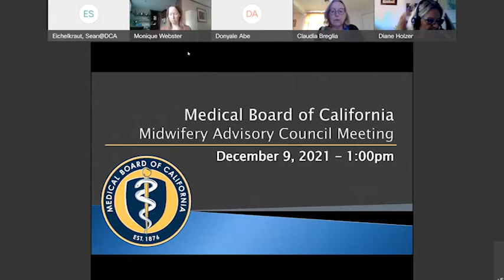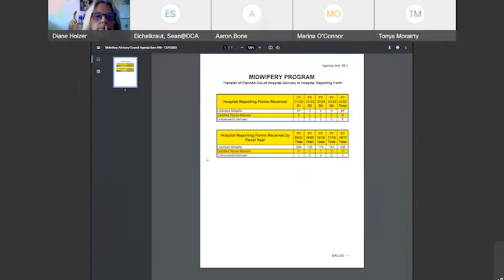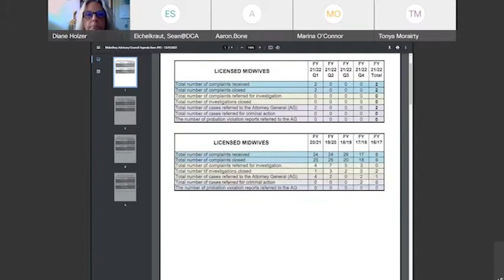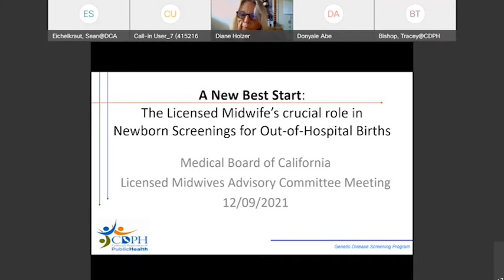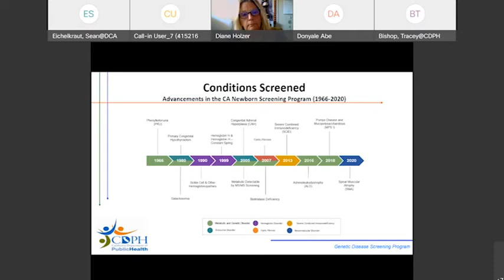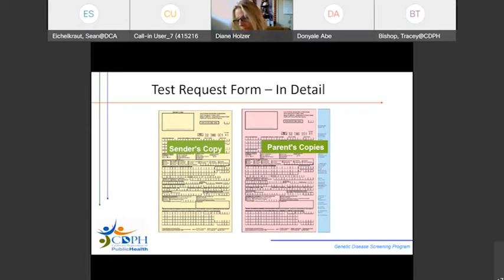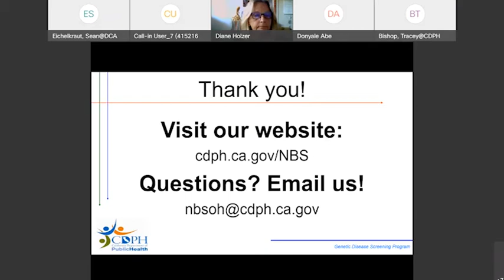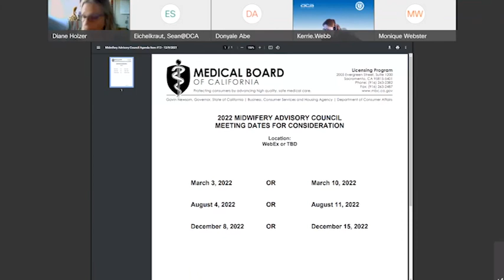Medical Board of California Midwifery Advisory Council Meeting December 9, 2021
The Medical Board of California's Midwifery Advisory Council met on December 9, 2021.

Agenda:
00:00 Meeting start
01:14 Call to Order/Roll Call/ Establishment of Quorum
04:01 Public Comment on Items not on the Agenda
12:10 Approval of Minutes from August 12, 2021 Midwifery Advisory Council Meeting
14:31 Report from the Midwifery Advisory Council Chair
18:55 Establishing Goals for the Midwifery Advisory Council
27:23 Report from the Task Force and Discussion Regarding Medi-Cal related issues
37:22 Update on Proposed Regulatory Language for the Licensed Midwife Annual Report
41:17 Update on Midwifery Related Legislation and Sunset Review Process
45:00 Program Update
47:28 Discussion on Licensed Midwife Annual Report Compliance
1:15:24 Discussion on Training for MAC Members
01:21:41 Presentation by CDPH regarding Newborn Screening Requirements and Compliance
01:58:54 Discussion and Possible Action on 2022 MAC Meeting Dates
2:03:12 Future Agenda Items
2:11:16 Adjournment